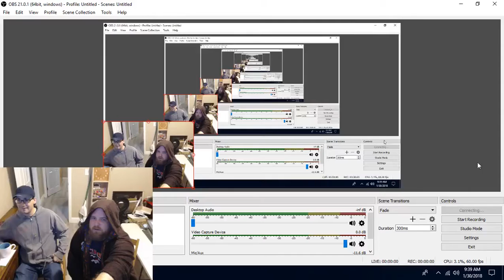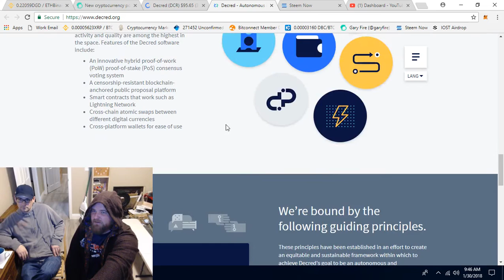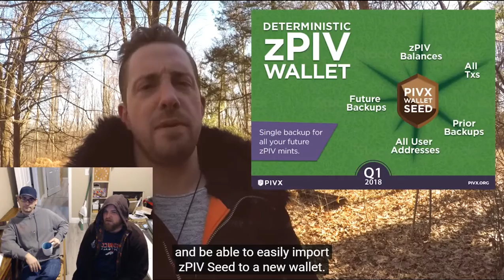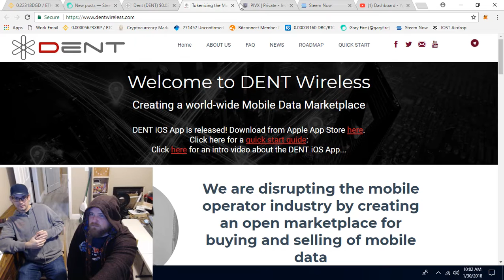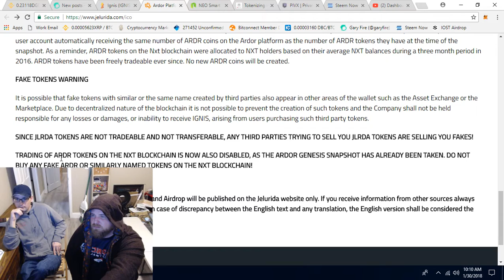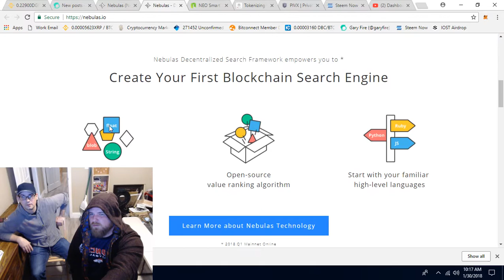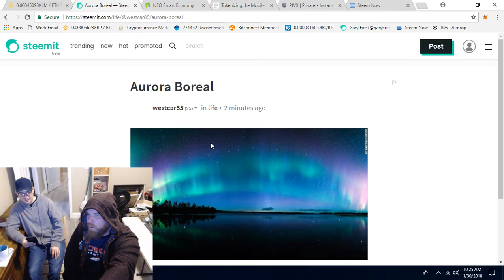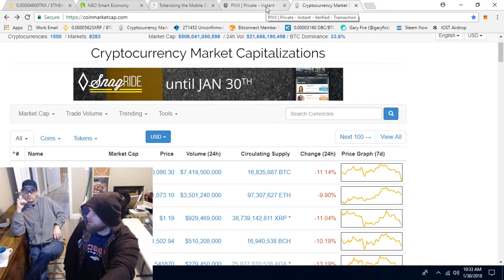Crypto N' Coffee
Crypto Currency fun!!